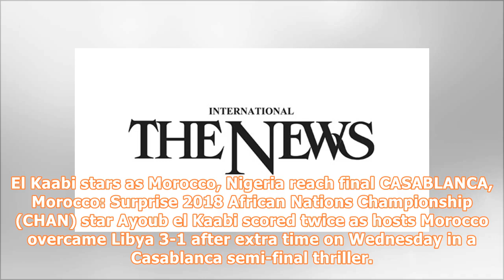El Kaabi stars as Morocco, Nigeria reach final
El Kaabi stars as Morocco, Nigeria reach final CASABLANCA, Morocco: Surprise 2018 African Nations Championship (CHAN) star Ayoub el Kaabi scored twice as hosts Morocco overcame Libya 3-1 after extra time on Wednesday in a Casablanca semi-final thriller. Nigeria won the later semi-final 1-0 over Sudan in Marrakech with Okechukwu Gabriel scoring the only goal in a match where each side had a player red-carded. Eight-goal El Kaabi is the runaway leading scorer in the tournament restricted to footba...